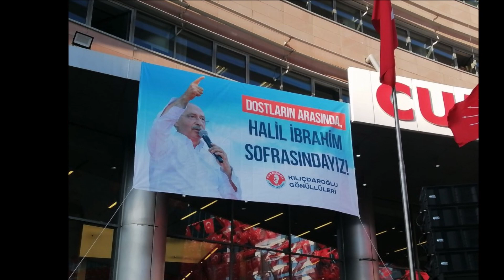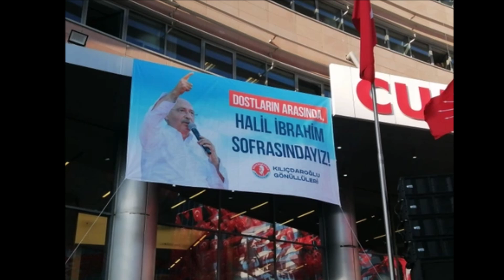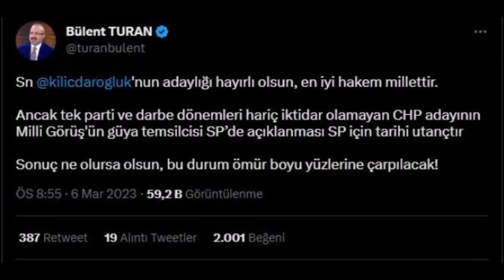Sarayı Korkutan Görüntüler: Sokaklar İstifa Sesleri İle İnledi!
CHP Genel Merkezi önünden toplanan kalabalık hep bir ağızdan “Yalan yalan yalan dolan dolan dolan 20 sene oldu istifa ulan” diyerek tempo tuttu.